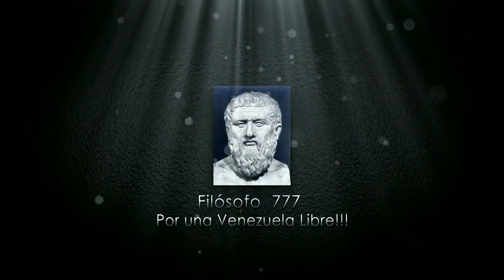😕 😕 😕 INCOMPRENSIBLE ESTO LA OFAC EXTIENDE LA LICENCIA SOBRE BONOS DE CITGO - ENTERATE 😕 😕 😕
LA DECISIÓN TOMADA POR LA OFAC NOS TRAE PAZ A UNOS Y A OTROS SE LAS QUITA . ENTERATE PORQUE LO DIGO Y OPINA POR FAVOR.

1 - 👾 💩 LA ULTIMA SORPRESA QUE NOS LLEGÓ HOY DE LA FUTURA SENTENCIA DE ALEX SAAB (SEPALO) 💩 👾 VER